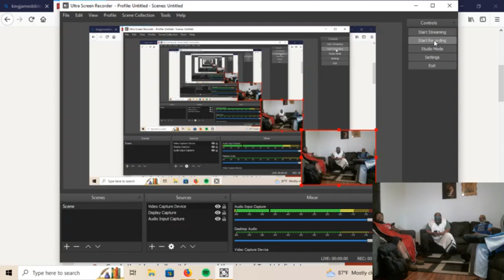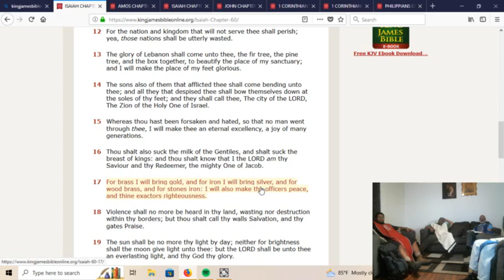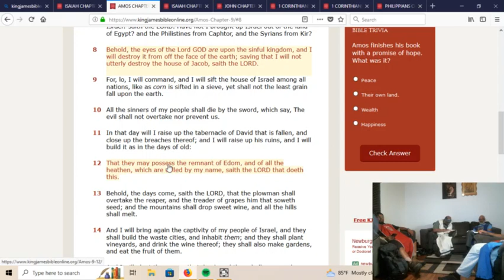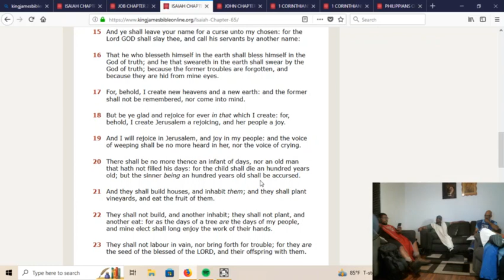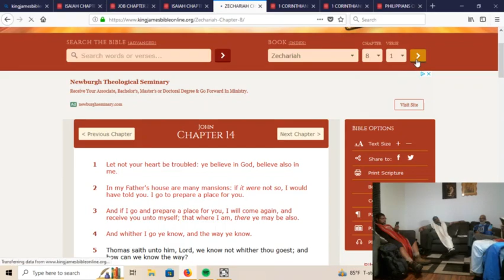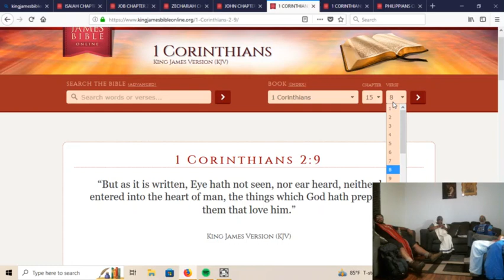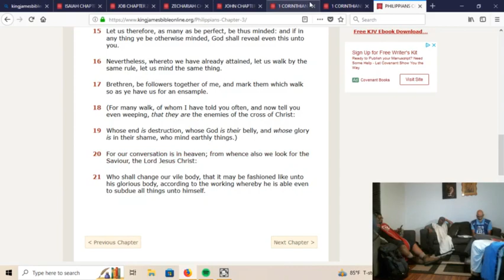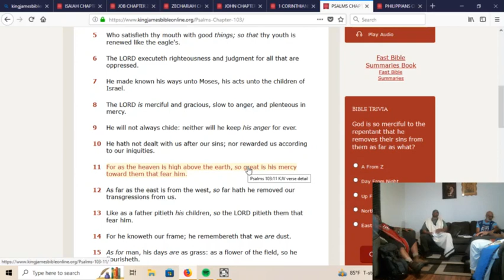Gms Stl Class: The Kingdom Of Heaven.